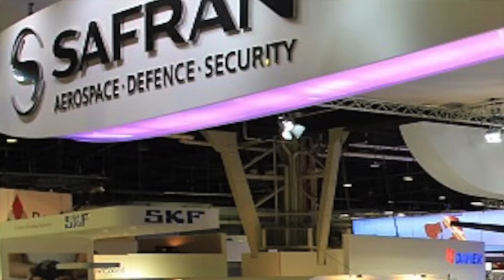INDIGENOUS KAVERI ENGINE PROJECT TO BE REVIVED WITH FRENCH HELP: TOP 5 FACTS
INTRODUCTION:

India’s quest to develop its own fighter jet engine got a boost after a $2-million consultancy agreement was finalized with leading French defense manufacturer Safran to help revive the Kaveri project.

The GTRE GTX-35VS Kaveri is an after burning turbofan project developed by the Gas Turbine Research Establishment (GTRE), a lab under the DRDO in Bangalore India.

BACKGROUND:

An Indian design, the Kaveri was originally intended to power production models of the HAL Tejas fighter, also known as the Light Combat Aircraft (LCA) being built by the Aeronautical Development Agency.

The Kaveri program failed to satisfy the necessary technical requirements or keep up with its envisaged timelines, and was officially delinked from the LCA program in September 2008. The main issue was that, it was unable to provide the required power thrust.

Low thrust affects speed and maneuverability of the aircrafts adversely.

The project was stalled in 2014.

The Kaveri program has attracted much criticism due to its ambitious objective, prolonged development time, cost overruns, and the DRDO's lack of clarity and openness in admitting problems.

The Hal LCA are currently powered by American GE 4 0 4 engines.

SAFRAN:

Safran. is a French multinational aircraft engine, rocket engine, aerospace-component, defense, and security company. It was formed by a merger between the aircraft and rocket engine manufacturer and aerospace component manufacturer group SNECMA, and the security company SAGEM in 2005. Its headquarters are located in Paris.

Safran has extensive exposure of engine development, and is also the maker of the M88 engine that powers the Dassault Rafael fighter.

CURRENT STATE:

On 20 November 2016, DRDO Director General for Aeronautics Cluster, C P Ramanarayanan confirmed that DRDO and the French company have tied up for the Kaveri project.

Safran is slated to revive and certify the engine, as part of the offsets deal for Dassault Rafael jets purchased by India.

A detailed joint development plan will be drawn up that could use offset credits — the obligation is 50% of contract cost, which translates to over 3 billion euros — coming from the Rafael fighter jet deal.

An initial assessment by the French company show that 25-30% more work is needed for the Kaveri engine to be combat-worthy.  French side has proposed to make the engine flight-worthy within 18 months for integration into the LCA by 2020.

CONCLUSION:

LCA has been inducted into the Indian Air Force. This is the first fighter jet India has developed.

Engine is one of the most important parts of any fighter plane, and hence India wants to have an indigenous one.

The solid expertise of Safran in engine design is expected to resolve the complicated issues of Kaveri engine.